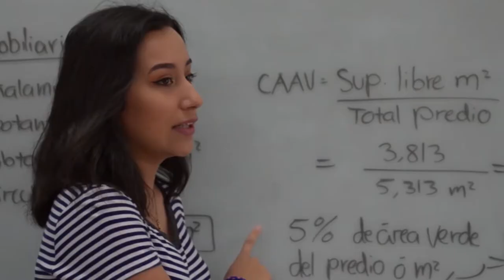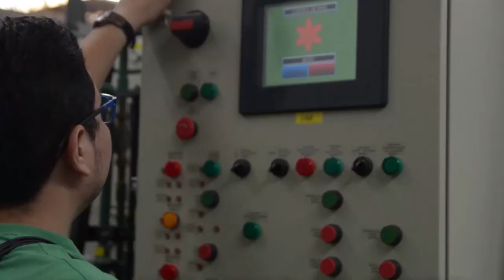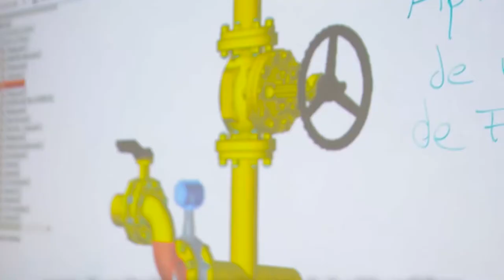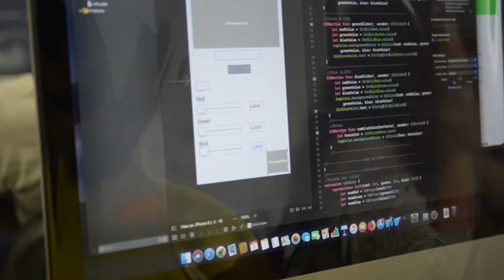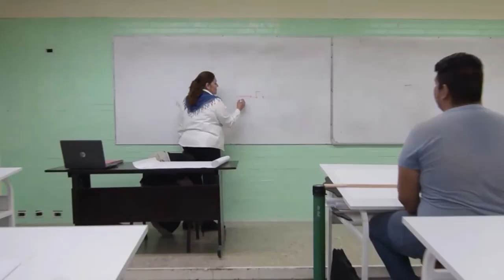Intituto Tecnológico de Nuevo Laredo - Video Institucional - AlternativaMX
Video institucional que creamos para el Instituto Tecnológico de Nuevo Laredo. Nos encargamos de crear el guión, la voz, las animaciones y el rodaje. Este fue un video que creamos desde cero antes de entrar a pandemia.

¿Necesitas un video para tu institución o empresa? Contáctanos.